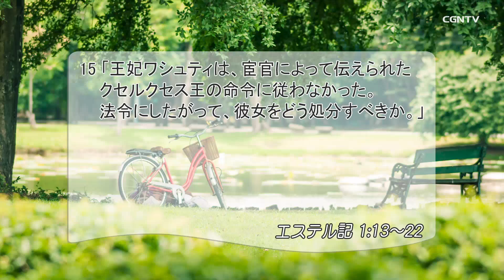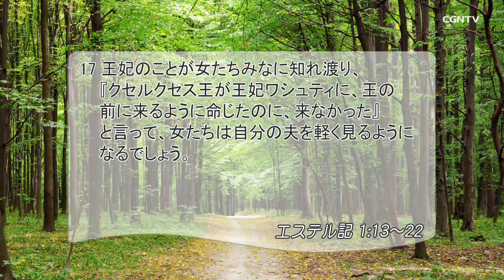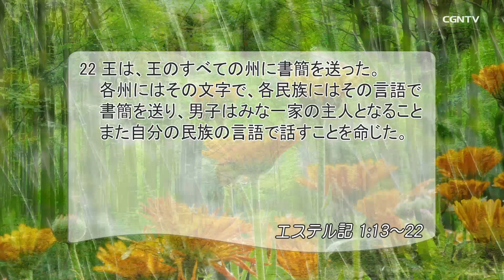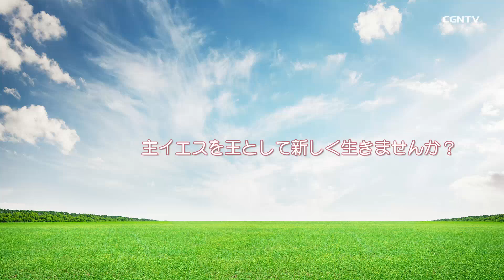[リビングライフ]王妃ワシュティの廃位とペルシア帝国の現実(エステル記 1:13-22)｜三好明久牧師